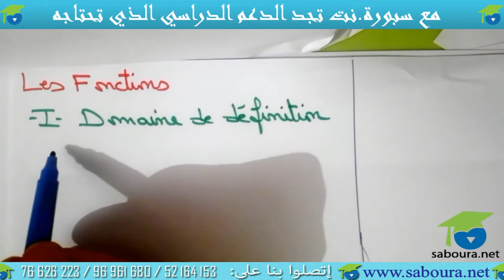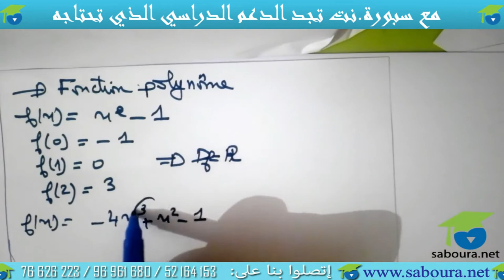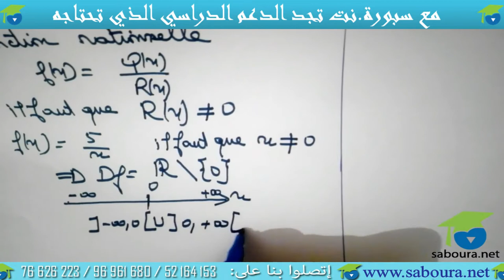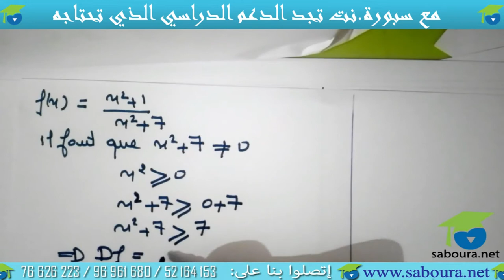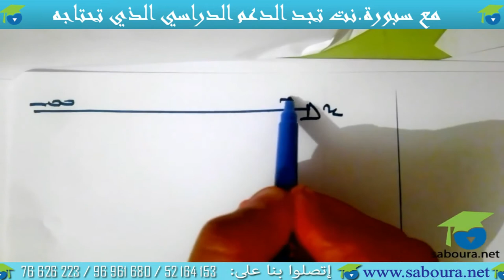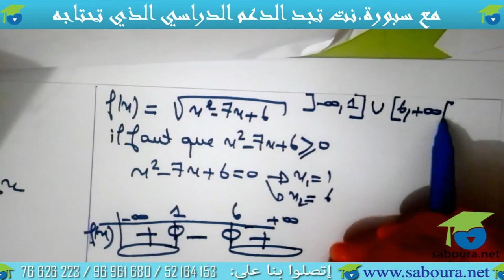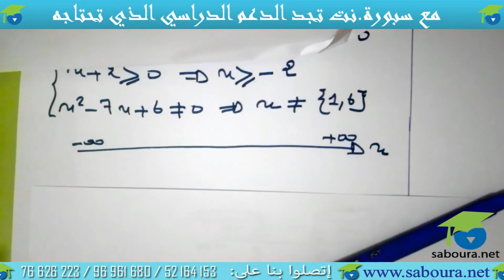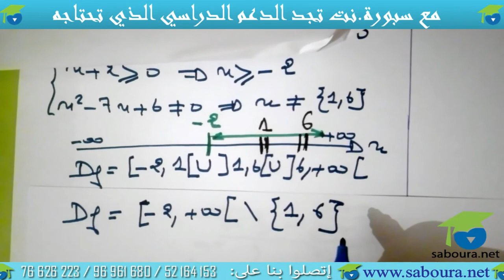les fonctions (partie 1)